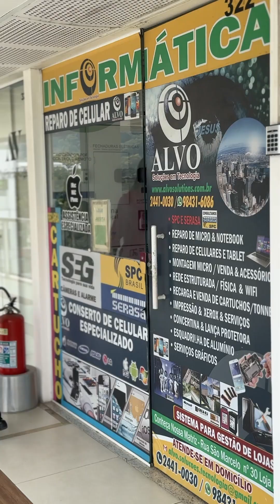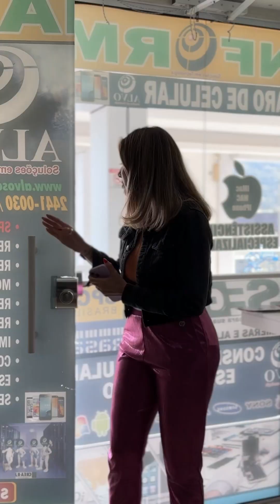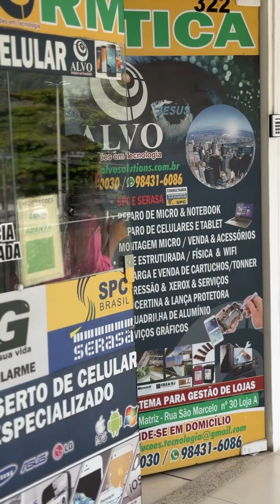The customer is not always right 👏🏻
Where do you watch this story from? Tell us and also tell us what you thought of this story in the comments! Your opinion is very important to us ❤️.